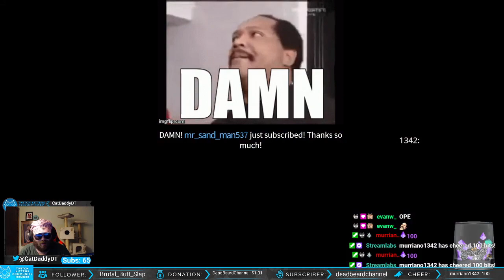Fable Anniversary (Blind) Part 3